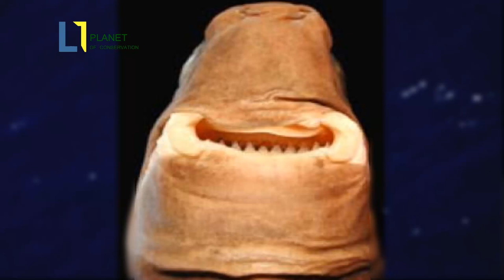Los 16 Animales más Grande del Mundo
Primates, peces y otros animales tienen sorprendidos a los científicos, fotógrafos y a la sociedad en general. Muchos de estos especímenes han generado una lluvia de pensamientos y algunos han atraído la imaginación de las personas. Una serie de datos recopilados demuestran que algunos alcanzan tamaños exorbitantes y habitan en lugares muy remotos.